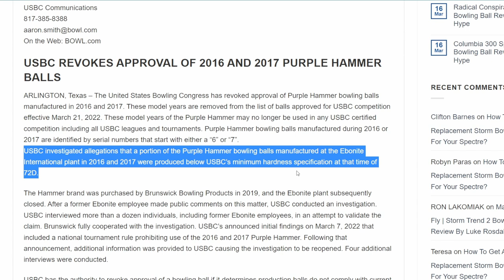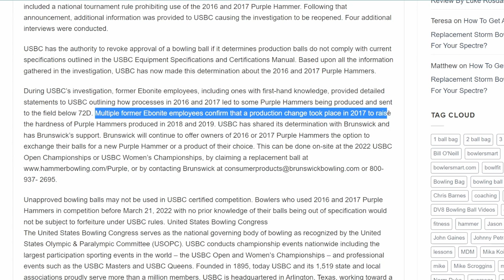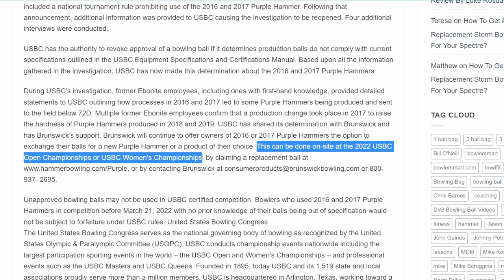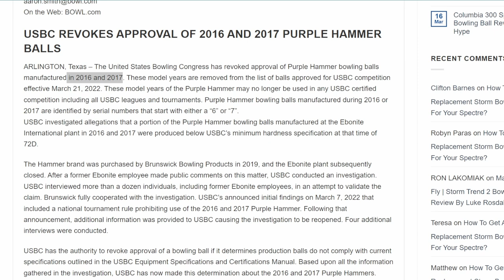USBC: BANS PURPLE HAMMER BALLS PERMANENTLY (2016/2017) | SERIAL# 6 OR 7 | INVESTIGATION UPDATE!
Chris Beans shares breaking news and updates on the USBC banning the 2016/2017 PURPLE HAMMERS! Investigation and witness interviews?